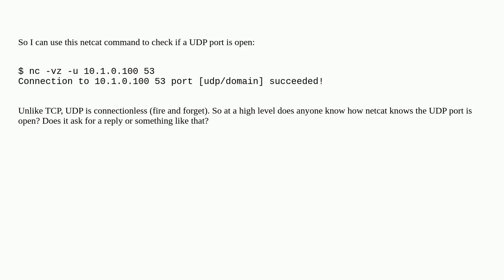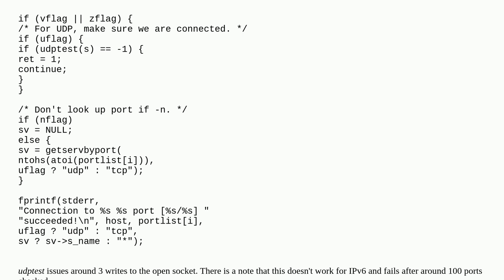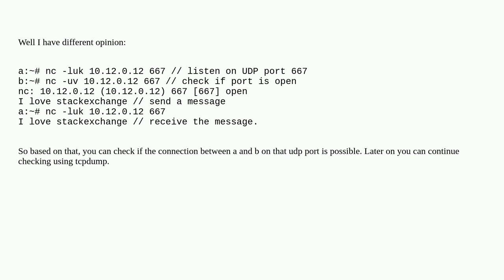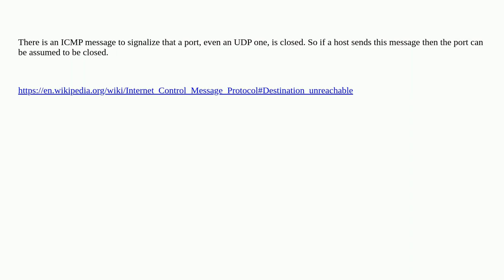Unix: How does netcat know if a UDP port is open?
How does netcat know if a UDP port is open?

A special thanks goes out to the awesome community

  udp netcat